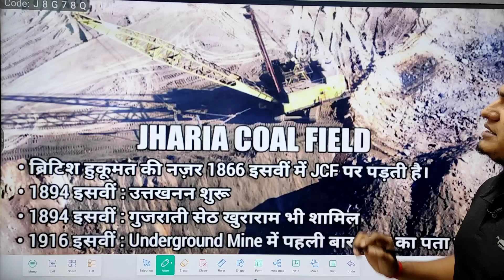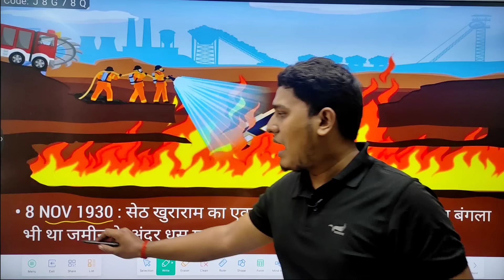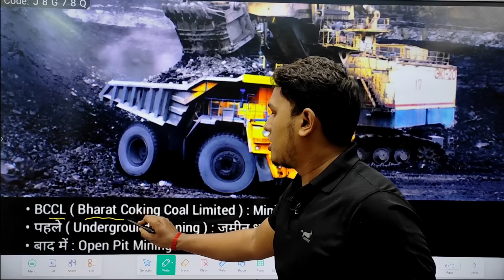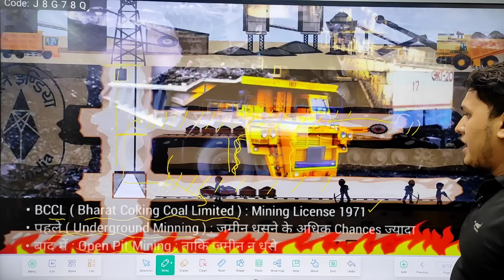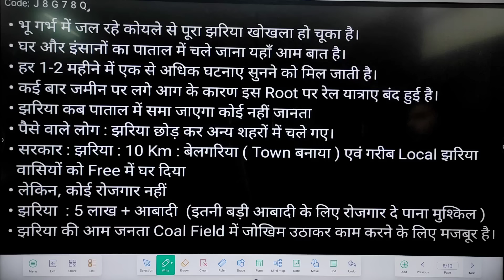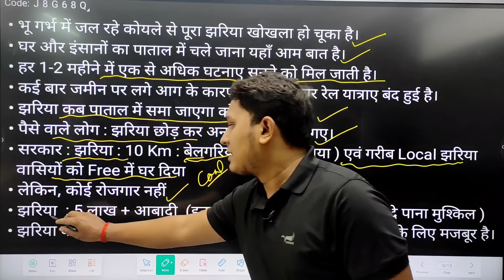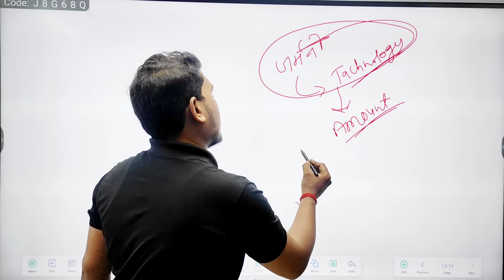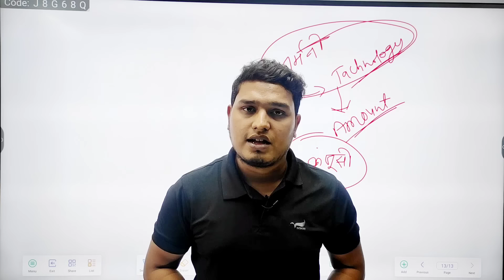Jharia Coal Field || Case Study || कैसे लगा झारखंड के झरिया के कोयले के खदानों में आग 🔥 ?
SWAMI VIVEKANANDA INSTITUTE
FOR : BANK | SSC | RAILWAY | UPSC | JPSC | BPSC & ALL OTHER COMPETITIVE CLASS
Our Branch : SECTOR 4 BOKARO | CHAS | SECTOR 9 BOKARO

Hello Aspirants, Swami Vivekananda Institute झारखण्ड के बोकारों जिले में स्थित एक प्रतिष्ठित कोचिंग संस्थान है जो युवाओं को विभिन्न प्रतियोगिता परीक्षा जैसे BANK | SSC | RLY | UPSC | JPSC | BPSC | एवं अन्य CENTRAL & STATE EXAMS परीक्षाओं की तैयारी करवाता है। सबसे कम समय में  बोकारों में सबसे ज्यादा प्रतियोगिता परीक्षा में RESULT देने के कारण SVI को जाना जाता है। यह संस्था , संस्था के संस्थापक विशाल SIR का एक DREAM PROJECT है जो कम से कम FEES पर QUALITY OF EDUCATION उपलब्ध करवाकर युवाओं को कम समय में प्रतियोगिता परीक्षा निकलवाने में भरोशा रखते है। SWAMI VIVEKANANDA INSTITUTE सबसे न्यूनतम शुल्क पर बोकारों में सबसे ज्यादा TEACHERS के साथ बोकारों में सबसे ज्यादा सुविधाए उपलब्ध कराती है एक नज़र SVI के MANAGEMENT पर नज़र डालते है।
• 10 + Teacher's Advantage Of Patna & Delhi
• Maths & Reasoning : By Vishal Sir ( Founder )
• Gs - Ga : ( English Medium ) By Anurag Sir (CEO) & Team
• Gk- Gs : ( Hindi Medium ) By Ravi Sir & Team
• English : By Dinesh Sir
• Jharkhand Gk : By Ravi Sir
Our Facilities :-
• Mon - Sat ( 6 Days Class In A Week )
• Class Duration : 4 Hour Regular Class
• Batch Duration : 10 - 12 Month
• Bilingual Study Material Hindi + English
• Fully Air-Conditioned Classroom
• All Classes Through Digital Board
• Liabrary | Mocktest | Selfstudy | Group Discussion | Personality Development Course